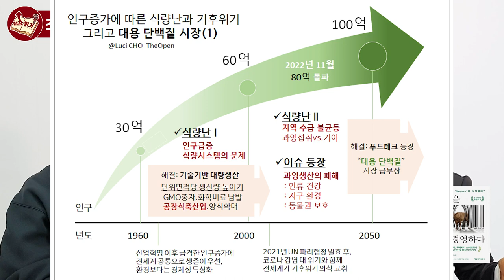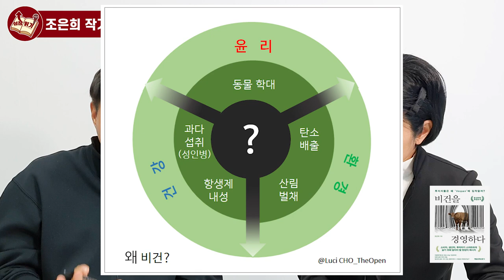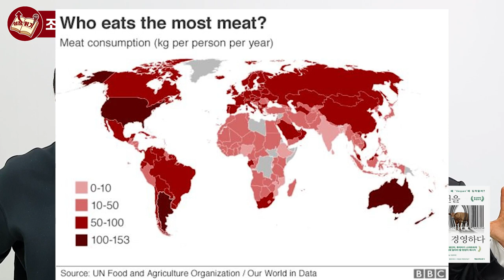세계 고기산업 트렌드가 대체육으로 향할 수 밖에 없는 이유 I 조은희 1부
📚 조은희, 비건을 경영하다